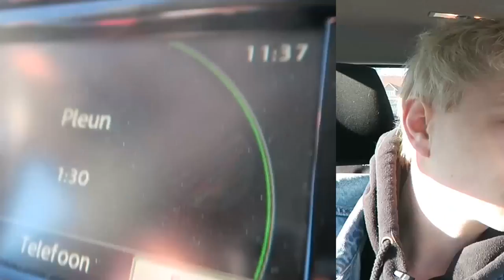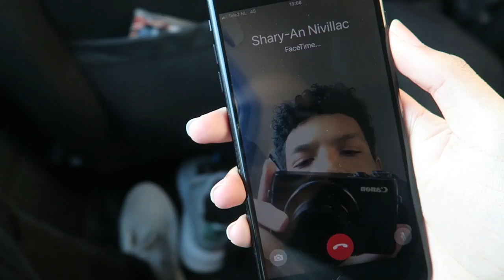CHALLENGE: THE GOLDEN ENVELOPE! - Backstage vs. Eindbaas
Deze week nemen Shary-An en Shaquille het voor het eerst tegen elkaar op in THE GOLDEN ENVELOPE CHALLENGE! Hun startpunt is Madurodam in Den Haag en hun eindpunt is nog onbekend. In deze challenge moeten ze namelijk allebei met hulp van een YouTuber iemand een zo tof mogelijke verrassing geven. Maar hoe lekker is het als je best wat cash mag besteden?! Met een beetje geluk, kiezen ze de juiste envelop. Deze keer verschijnen Robin, bekend van het kanaal BenR en de boyband Zomaer én Dylan Peys gamevlogger op YouTube aan de start en gooien ze hun talenten in de strijd! Let the battle begin!!!